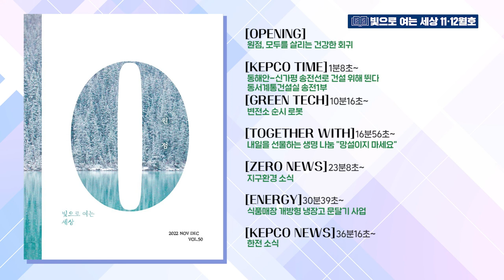[한국전력 사외 매거진 - 빛으로 여는 세상 11·12월호 | 오디오북] 원점, 모두를 살리는 건강한 회귀 등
📚책 읽어주는 한전!
사외 매거진 '빛으로 여는 세상 11·12월호'를 읽어드립니다.
한전의 다양한 이야기를 🎧오디오북으로 만나보세요~
(*사외보는 AI 성우의 음성으로 제작됩니다)

00:00 [OPENING] 원점, 모두를 살리는 건강한 회귀
01:08 [KEPCO TIME] 동해안-신가평 송전선로 건설 위해 뛴다 - 동서계통건설실 송전1부
10:16 [GREEN TECH] 변전소 순시 로봇
16:56 [TOGETHER WITH] 내일을 선물하는 생명 나눔 "망설이지 마세요"
23:08 [ZERO NEWS] 지구환경 소식
30:39 [ENERGY] 식품매장 개방형 냉장고 문달기 사업
36:16 [KEPCO NEWS] 한전 소식

구독♥좋아요! 한전 소셜미디어와 함께해요!